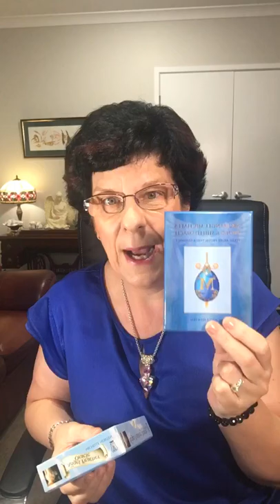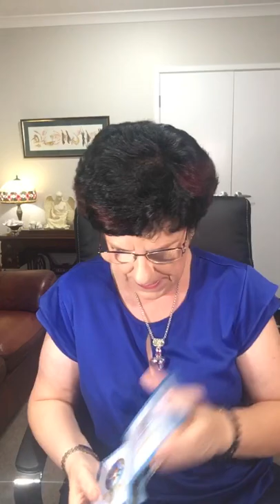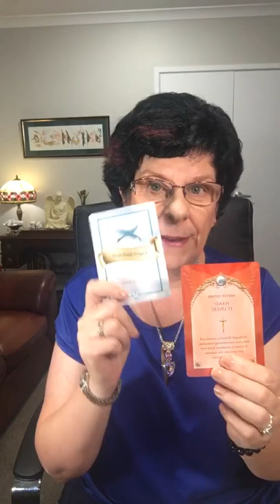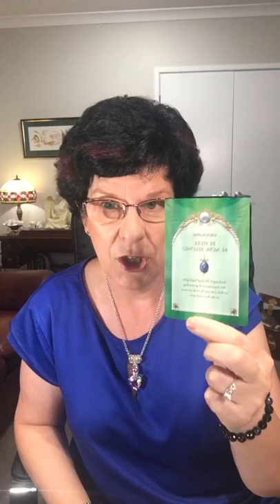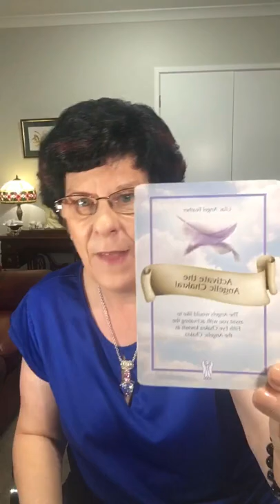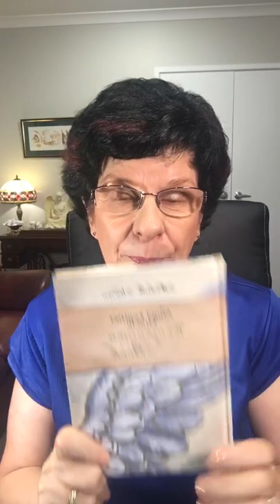Weekly Angel Reading 4th March 2019 The Aussie Angel Lady Michelle Newten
Weekly Angel Reading The Aussie Angel Lady Michelle Newten rMonday March 4th - Sunday
2019 with The Aussie Angel Lady Michelle Newten
Write the keyword
to receive an extra card in messenger from Bot Gabby

In Tune Challenge starts tomorrow must be a member to participate, there’s prizes!!

If you are interested in essential oils they are available at the centre plus join me in my closed facebook group: Go has